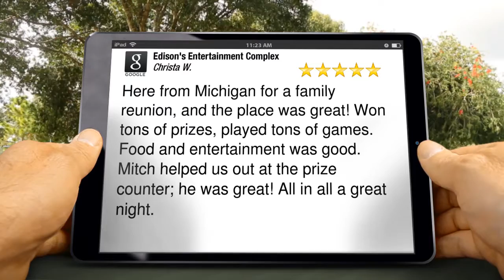Edison's Entertainment Complex Edwardsville Excellent Five Star Review by Christa W.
Excellent Rating

Here from Michigan for a family reunion, and the place was great! Won tons of prizes, played tons of games. Food and entertainment was good. Mitch helped us out at the prize counter; he was great! All in all a great night.

Edison's Entertainment Complex
2477 S State Rte 157
Edwardsville IL
62025